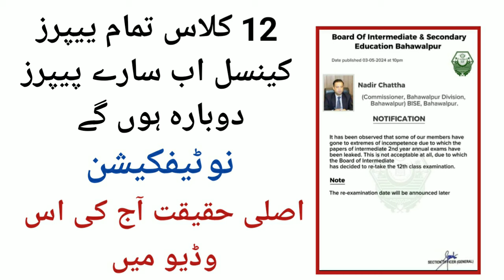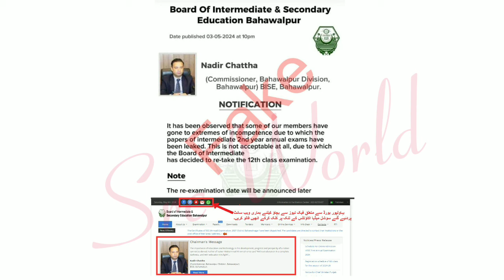12th Class Paper Cancel All Paper will Re conduct ? 2nd year paper 2024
karachi board update
karachi board news
karachi board grace marks
Date sheet 2024 punjab board
12th class date sheet 2024
11th class date sheet 2024
11th class date sheet 2024
12th class date sheet 2024
1st year date sheet 2024
2nd year date sheet 2024
intermediate date sheet 2024
fbise date sheet 2024
fbise 12th class date sheet 2024
fbise 11th class date sheet 2024
12th class date sheet 2024 punjab board
Punjab board Date sheet 2024
11th class date sheet 2024 punjab board
matric date sheet 2024
Matric date sheet 2024 punjab board
Punjab board Matric date sheet 2024
Guess paper 11th class 2024
learnology
Guess paper 12th class 2024
11th class 2024 guess
12th class guess paper 2024
11th class guess paper 2024
11th class guess paper 2024
12th class guess paper 2024
12th class pairing scheme 2024
12th class scheme 2024
paper scheme 2024 class 9
12th class scheme 2024 all subjects
Class 9 pairing scheme 2024
12th class scheme 2024 physics
12th class guess 2024
12th class guess paper 2024
12th scheme 2024
12th class paper pattern 2024
12th paper pattern 2024
12th class past papers
New pairing scheme
New pairing scheme 2024
11th class pairing scheme 2024
11th class scheme 2024
paper scheme 2024 class 10
11th class scheme 2024 all subjects
Class 10 pairing scheme 2024
11th class scheme 2024 physics
11th class guess 2024
11th class guess paper 2024
11th scheme 2024
11th class paper pattern 2024
11th paper pattern 2024
11th class past papers

lahore plus tv 99 news rana jabbar naqash ali tv Geo News ARY News Dunya News Express News Samaa TV 92 News Bol News Dawn News Abb Takk News Channel 24 NewsOne Public News Capital TV Roze News Hum News
12th class pairing scheme 2024
12th class scheme 2024
12th class scheme 2024 all subjects
12th class scheme 2024 physics
12th class guess 2024
12th class guess paper 2024
12th scheme 2024
12th class paper pattern 2024
12th paper pattern 2024
12th class past papers
New pairing scheme
11th class pairing scheme 2024
11th class scheme 2024
11th class scheme 2024 all subjects
11th class scheme 2024 physics
11th class guess 2024
11th class guess paper 2024
11th scheme 2024
11th class paper pattern 2024
11th paper pattern 2024
11th class past papers

bcpm science
Muhammad waqas nawaz
learnology
chemistry with malik ghazanfar abbas
carry shine
top 4 info
rana jabbar
khan voice
ilam ki duniya
rmt tv
Sargodha university
fazal academy
fbise
bise lahore
zubair education